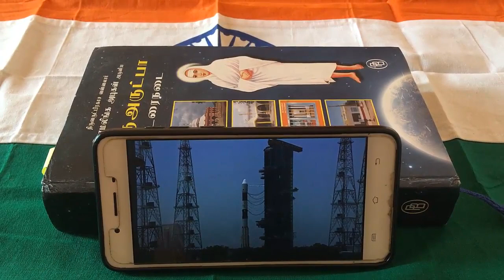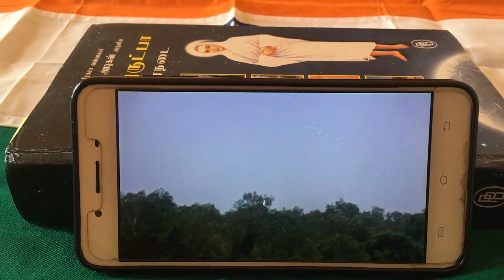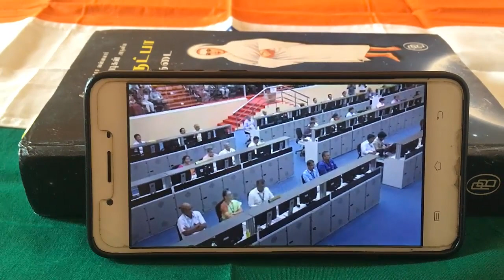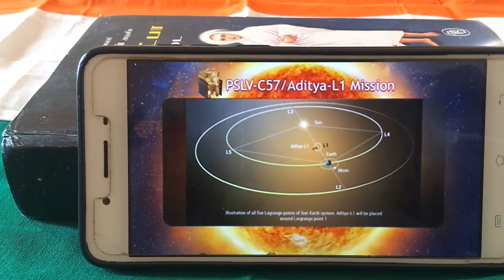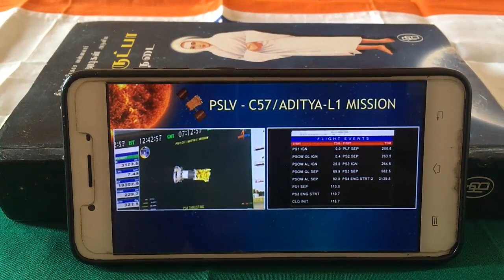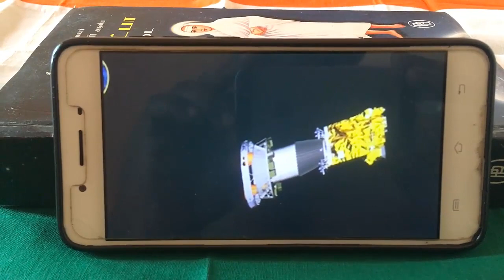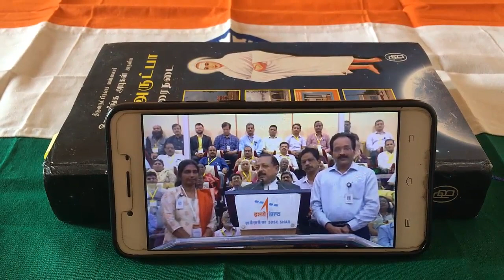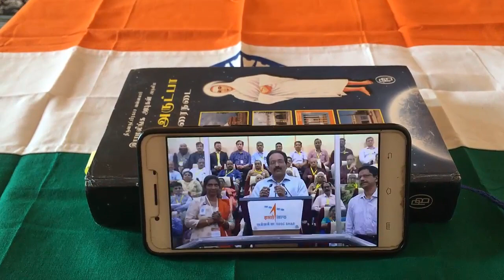Aditya L1 Launch Mission Tamil | Nigar Shaji Project Director From Tenkasi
Aditya L1 Launch Mission | First Solar Mission By India | Nigar Shaji Project Director From Tenkasi

The Indian Space Research Organisation (ISRO)
Aditya L1 Launch LIVE Updates: The Indian Space Research Organisation (ISRO) today successfully launched the Aditya-L1 solar mission at 11:50 am from Sriharikota in Andhra Pradesh.

India successfully launches its first mission to the Sun
ISRO launches India's first solar mission Aditya-L1
Aditya L1 spacecraft launched successfully
aditya l1 mission launch date 2023
aditya-l1 mission launch vehicle
ADITYA-L1 Mission Details